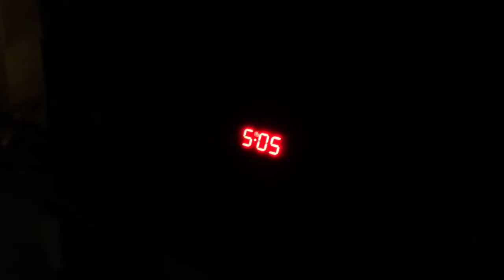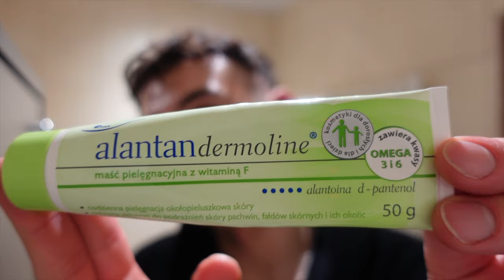Śnieg po pachy❄️🥵, trochę o retinolu, moje sposoby🪞👝 Vlog